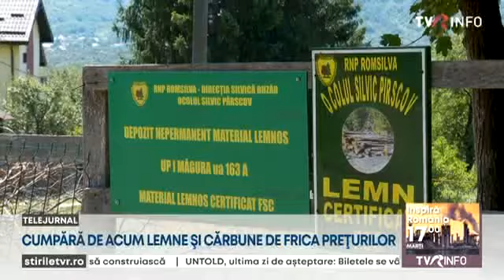Cumpără vara lemne pentru iarnă